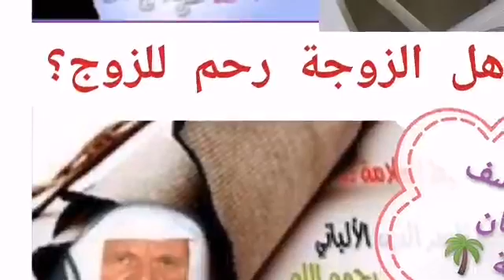5-279 هل أهل الزوجة رحم للزوج ؟ الألباني - الالباني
هل أهل الزوجة رحم للزوج ؟ حفظ
السائل : سؤال أخير الله يجزيك الخير يا شيخ ، هل أهل الزوجة رحم للزوج مثل أمها ، أخواتها مثلا ؟
الشيخ : في قول كل أقارب الأب هم الرحم ، وهذا الذي ذكره ابن حجر العسقلاني في فتح الباري ، لكن بلا شك هؤلاء الأقارب قد يكون فيهم بنات ، وقد يكون فيهم نساء ، فحينئذ مواصلتهم يجب أن يراعى فيها الحدود الشرعية أن لا يكون هناك خلوة ، أن لا يكون هناك كشف عن عورة وما شابه ذلك ، توسيع هذه الدائرة لا إشكال فيها ، لأن هناك حديثًا في صحيح مسلم أن الرسول - عليه السلام - قال : ( إن من أبر البر أن يصل الرجل أهل ود أبيه ) فأصدقاء الأب بعد وفاة الأب ينبغي مواصلتهم من الولد ، لكن هذه المواصلة تكون في حدود الشريعة ، مثلًا إذا كان هناك صديق للأب المتوفي هو يريد يروح يزوره في بيته ، لكن عنده بنات مثلًا وعنده زوجة ، قد تظهر الزوجة بلباس شرعي ما فيه مانع لكن ما يجوز الخلوة ، ما يجوز الحديث الذي شرقي وغربي ونحو ذلك مما يقع في كثير من المجالس المختلطة ، فعلى كل حال المسألة ككل مسألة لا تؤخذ بإطلاقها ، إنما بقيودها و شروطها ، والسلام عليكم ورحمة الله .
السائل : لما قصدت العكس يا شيخنا
الشيخ : قصدت العكس ايش ؟
السائل : وهو أن أهل الزوجة أمها أختها هل هم رحم لزوجها ؟
الشيخ : لا ، هؤلاء أجانب .
السائل : طيب أم الزوجة ؟
الشيخ : أم الزوجة التي تكون حماته تكون محرم ، الحماية محرم .